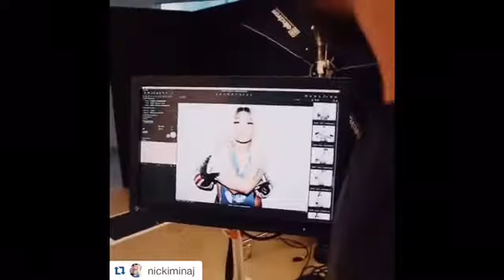Nicki Minaj cute moments